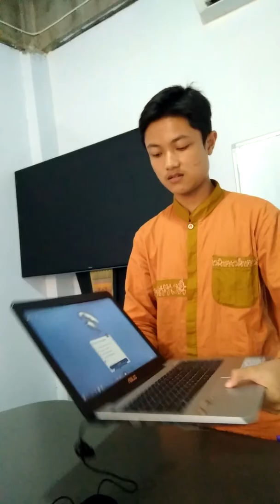Alvin Ramadhan Presentasi Bulan Maret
Latihan presentasi dengan Bahasa Inggris siswa kls 10 SMK Madinatulquran di bulan Maret.
Maaf bila msh ada salah kurangnya. Masih dalam tahap belajar.